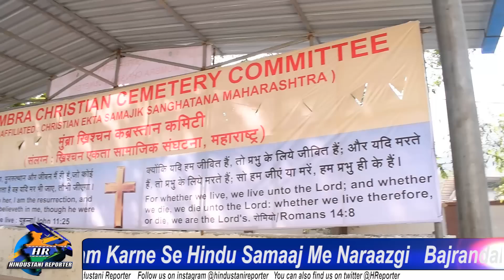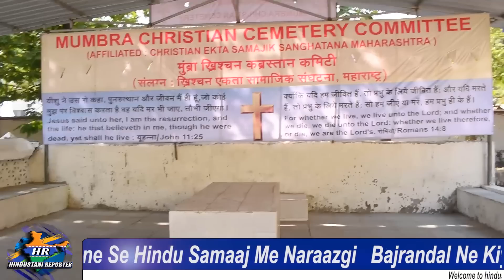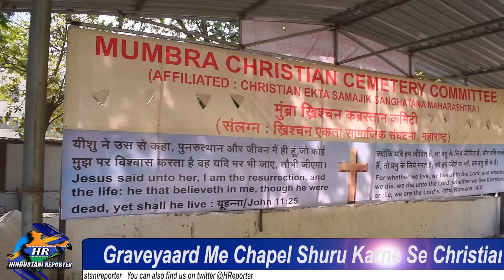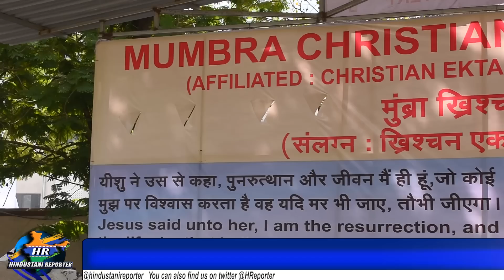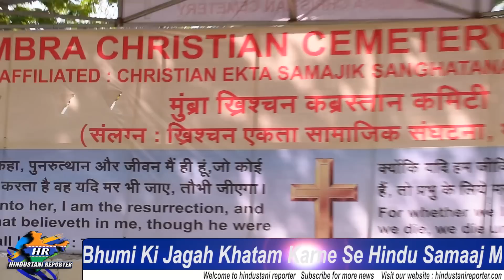Graveyaard Me Chapel Shuru Karne Se Christian Samaaj Me Khushi | Hindustani Reporter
Graveyaard Me Chapel Shuru Karne Se Christian Samaaj Me Khushi

Dhafan Bhumi Ki Jagah Khatam Karne Se Hindu Samaaj Me Naraazgi

Bajrandal Ne Kiya Virodh